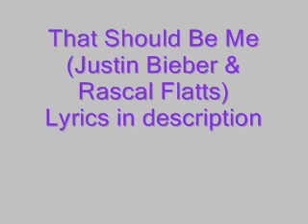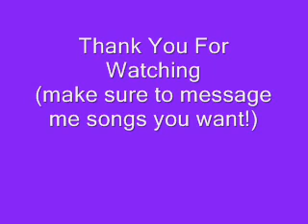That Should Be Me (Justin Bieber & Rascal Flatts)+LYRICS+PICTURES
Ouuuuuuu
ouuuuuuuu

Everybody's laughing in my mind,
Rumors spreading 'bout this other guy,
Do you do what you did when you
did with me?
Does he love you the way I can?
Did you forget all the plans
that you made with me?
'cause baby I didn't!

Holdin' your hand,
That should be me
Makin' you laugh,
Feelin' your kiss,
Buyin' you gifts,
This is so wrong,
I can't go on,
Till you believe that,

Ouuuuuuu
ouuuuuuuu

Yeah,
You said you needed a little time
For my mistakes,
It's funny how you used that time
To have me replaced,
Did you think that I wouldn't see you out at the movies
Whatcha doin' to me,
You're takin' him where we used to go,
Now if you're tryin' to break my
heart,
It's working 'cause you know that,...

I need to know should I fight
For our love for this long
It's getting harder to shield
This pain in my heart!!!

Chorus:
Holdin' your hand,
Makin' you laugh,
Feelin' your kiss,
Buyin' you gifts,
Oh i makin you laugh, oh Baby,
(that should be me givin you flowers)
Talking by hours,that should be me, that should be me,

Never should've let you go,!
I never should've let you go,!